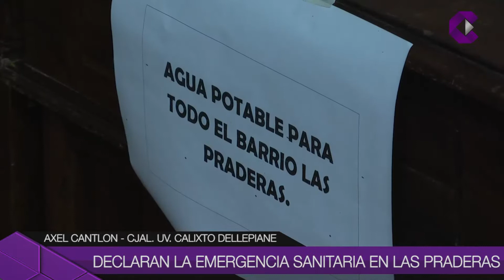DECLARAN LA EMERGENCIA SANITARIA EN LAS PRADERAS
En la última sesión del HCD, la UV Más Campana pidió la extensión del agua corriente en la totalidad del barrio. La iniciativa tuvo como protagonista a la Concejal Celeste Palavecino, vecina del mismo barrio, quien asumió su banca en reemplazo de su par Rosa Funes.